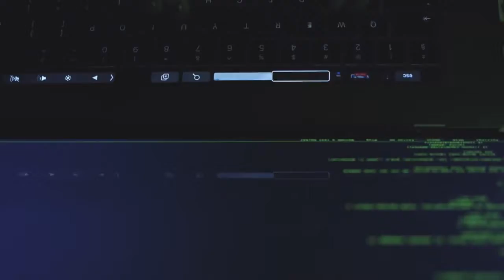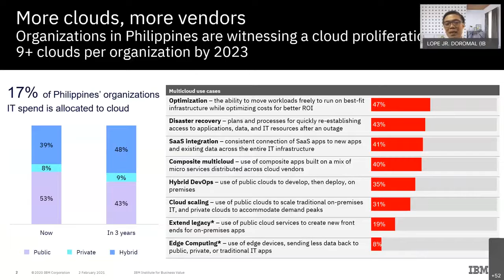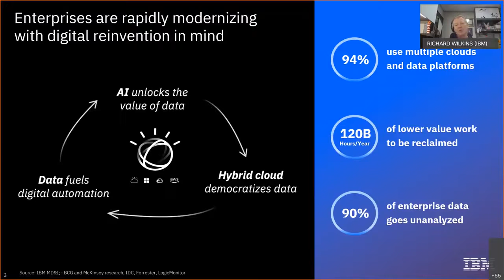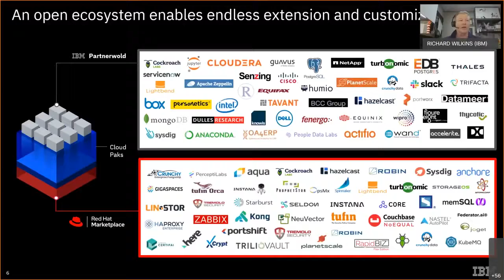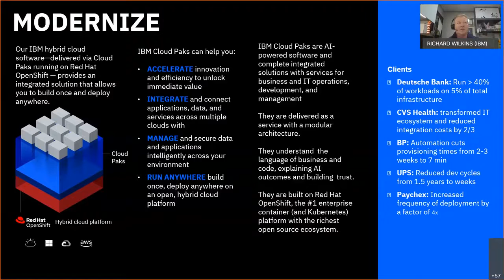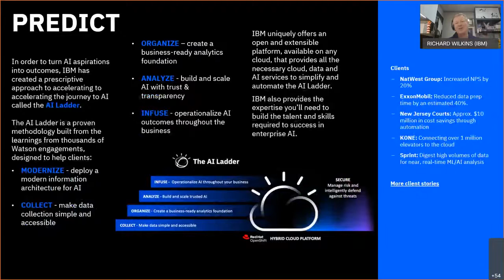Event Highlights: Emerging Stronger in a Different Normal with IBM (Session 5)